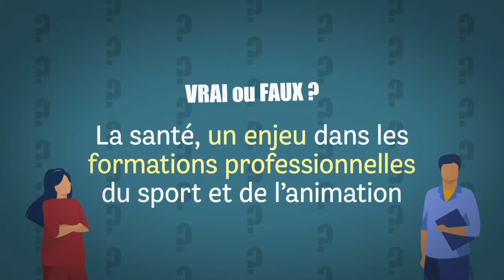La place de l'éducateur sportif et de l'animateur dans les politiques publiques de santé (partie 4)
Quelles compétences attendues par les différents acteurs pour répondre aux défis de santé actuels ?

TABLE RONDE
Anthony MEZIERE, Chef de service gériatrie, hôpital Charles Foix, groupe
hospitalier Sorbonne université, ADPH, Ivry sur Seine.
Edouard BOURDON, Directeur du CESAME d’Angers.
Mme FARIZON, Responsable du pôle santé Loisirs » - direction des sports de
la ville de Caen.
Bruno GRAMMONT, Coordonnateur animation-jeunesse - mairie de
Gonfreville l’Orcher.
Nicolas MARAIS, Président du Comité Régional Olympique Sportif
Normandie.
Evangelina GY, Educatrice sportive en Entreprise.

Webinaire organisé par la DRAJES Normandie (21/01/2021)